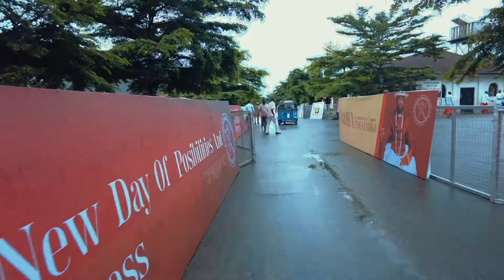(Dji osmo pocket 2) Coronation Ceremony of the 21st Olu of Warri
A new dawn in Warri Kingdom amongst the Itsekiri tribe of Delta State, Nigeria following the coronation ceremony of the new monarch, Omo Oba Tsola Emiko as the 21st Olu of Warri, Atuwatse the 3rd. It ushers in renewed hope and excitement at the prospect of growth for the Iwere people. Ogiame Suoooo!